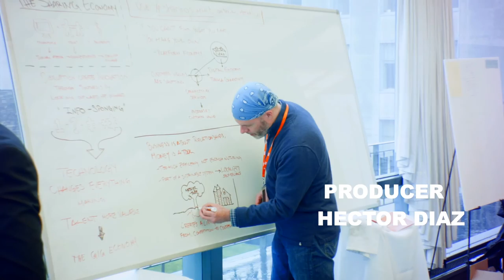Sara Viteri-Interview Jeff Hoffman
VLOG
Dream with your eyes open
Executive Producer: Sara Viteri
Producer: Hector Diaz